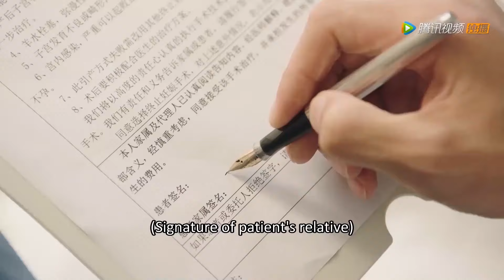Jiaxin Miscarried in the Accident! Would Jerk Choose to Save the Baby or Her？ |你是我的命中注定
⛱ 🍒 ❤ You Are My Destiny 你是我的命中注定